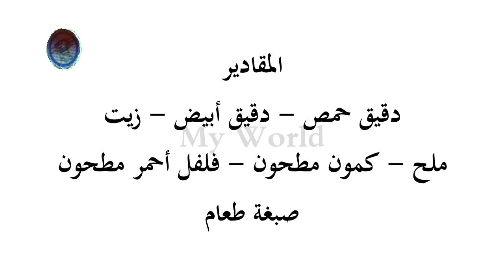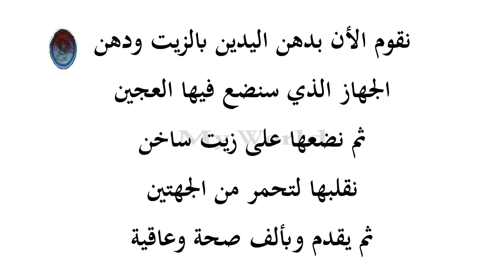دجاج البر - صنزه - على طريقتي من المطبخ الأركاني ❤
السلام عليكم ورجمة الله وبركاته

نقدم لكم  نوع من أنواع الموالح الحجازية القديمة

والمشهورة بمسمى دجاج البر ، ويسميها البعض

الساناسور  أو صنزه  وعند الأركانين قديما كورا التن

المقادير :

1- دقيق حمص  كأس

2- دقيق أبيض  نص كوب  ( 2 ملعقة طعام )

3- كمون مطحون  ملعقة صغيرة

4- فلفل أحمر  مطحون   حسب أرغبة

5- زيت  2 ملعقة طعام

6- ملح

7- صبغة

أتمنى أن تنال على رضاكم

لا تنسوا دعم قناتي فهي دعم لأسرتي

وجزاكم الله كل خير